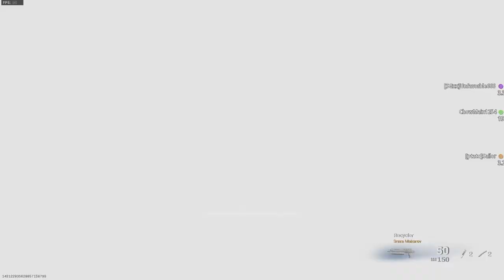Rebirth Island Is Now Zombieland! 🔥🔥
WARZONE ZOMBIES IS INSANE

REBIRTH ISLAND Has become a Zombieland! its currently set for quads but i went in solo and crushed it! this is the solo experience in rebirth island zombies

TIME STAMPS
00:01 INTRO GAME ONE
00:57 GAME 2
02:56 GOBLIN MODE

Liking helps my channel grow and help get the video out to other people.  GOD bless you.

⏪ LAST VIDEO :

⏮ ANOTHER ONE :

❓ RANDOM VIDEO :

MUSIC↓⬇︎↓⬇︎
INTRO - Mikey Valen Ft. Noé - Meet Me (Maliboux & Unkwn Remix)